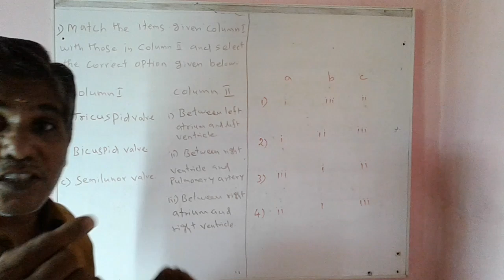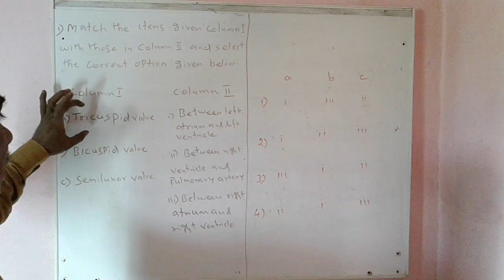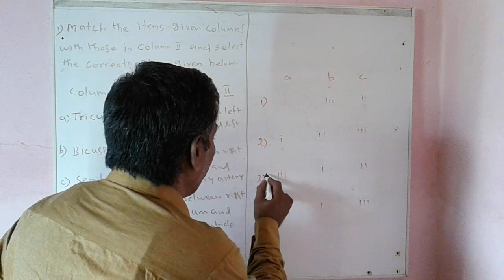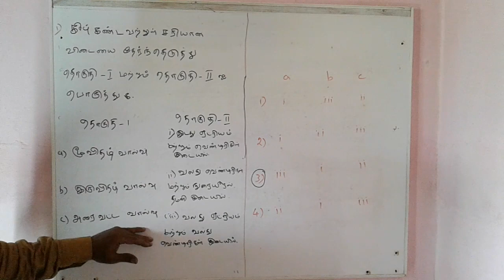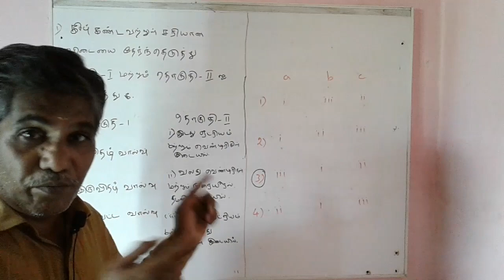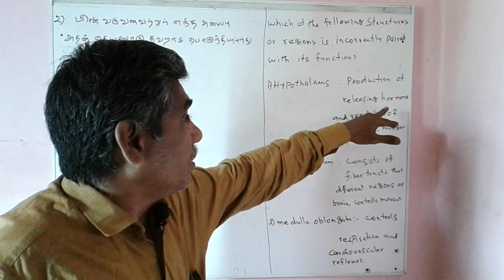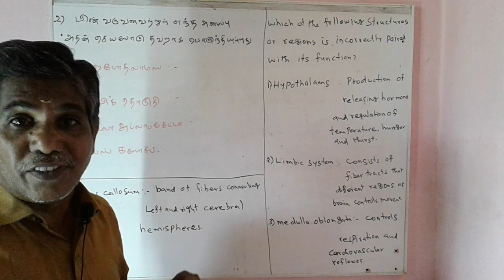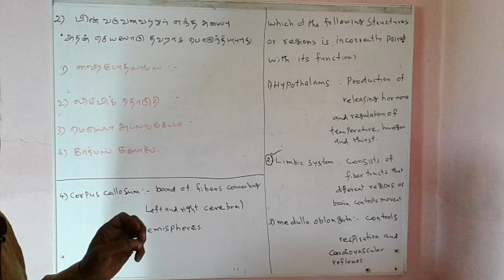NEET மாணவர்களுக்கு SUPER TIPS-2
Biology neet students super tips